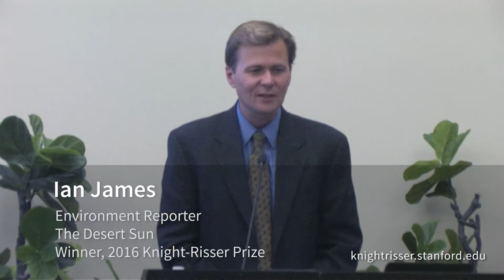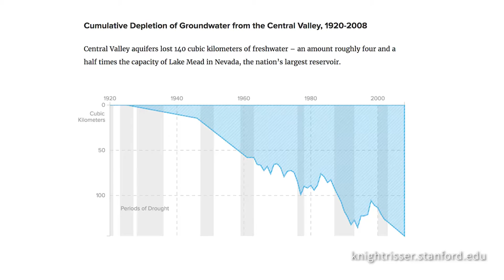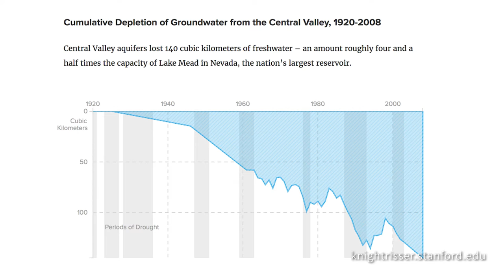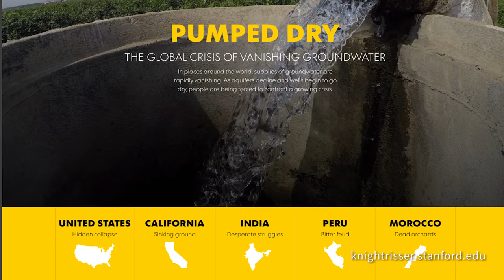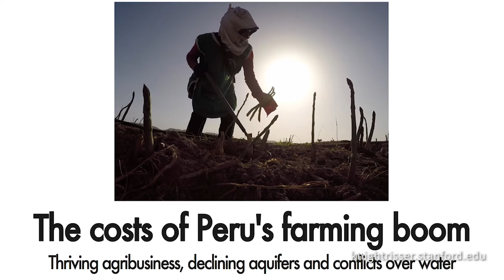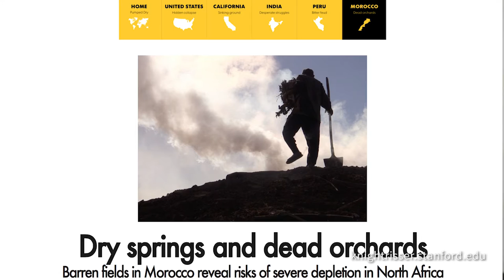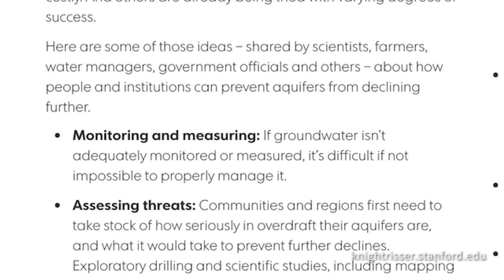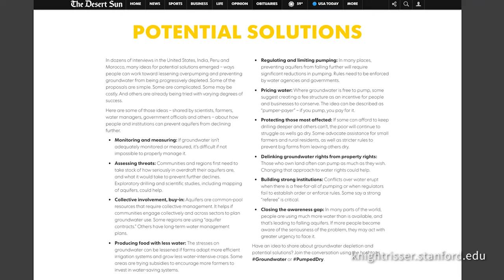2017 Knight-Risser Prize: Ian James on the Winning Series, "Pumped Dry"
Ian James of the Palm Springs Desert Sun reported the prize-winning series, "Pumped Dry" with the support of a team of colleagues at USA Today and a travel grant from the Pulitzer Center on Crisis Reporting, James his team traveled to farms in California, Kansas, India, Peru, and Morocco. In stories, photographs and information graphics, they identified a water crisis that exists not just in the West but across the country and the globe. James' remarks from the Knight-Risser Prize Symposium at Stanford University on Jan. 25, 2017.